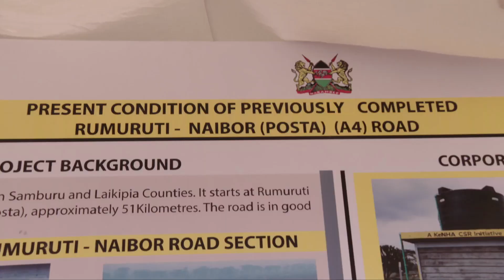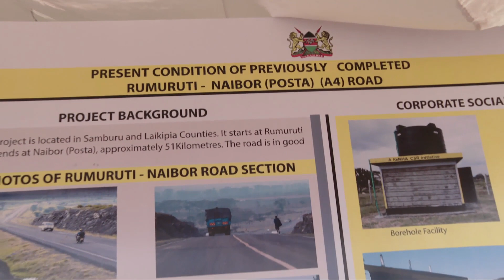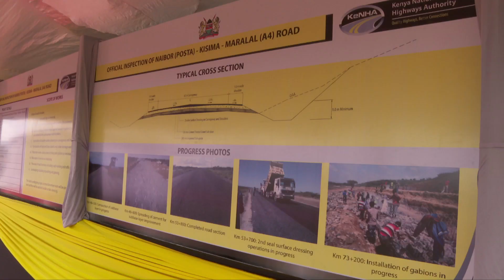SEE HOW PRESIDENT UHURU ARRIVED IN MARALAL, SAMBURU COUNTY FOR A ONE-DAY WORKING TOUR!!!